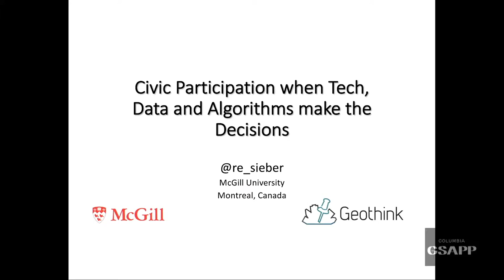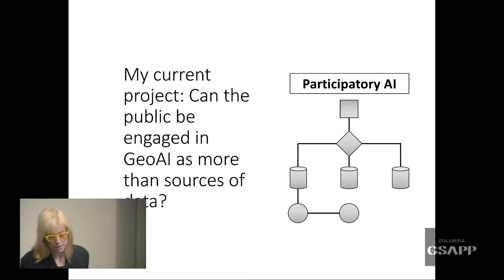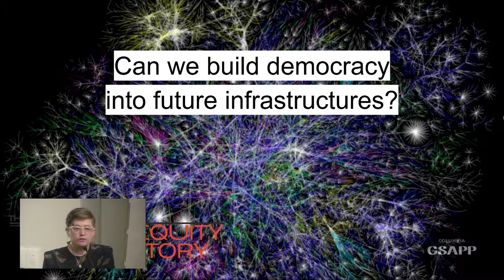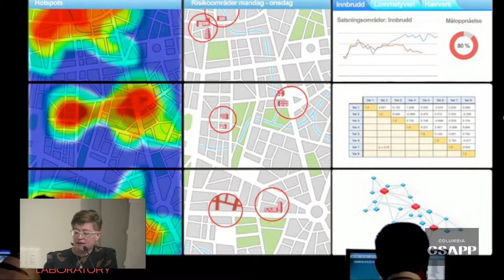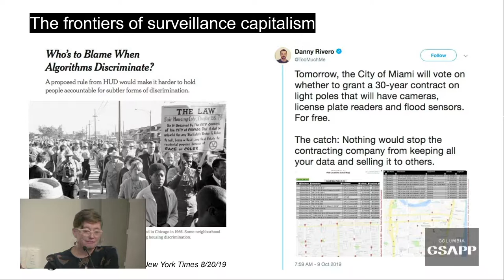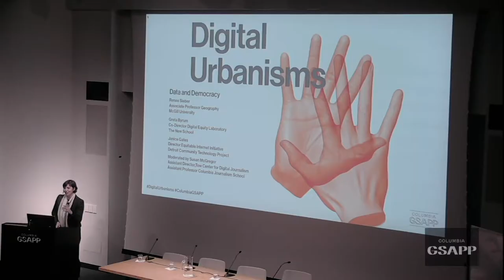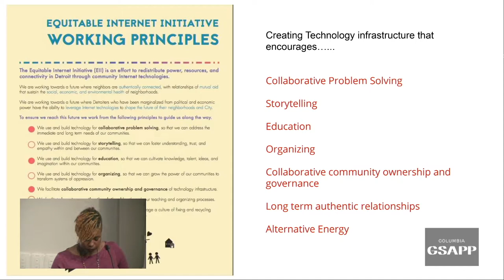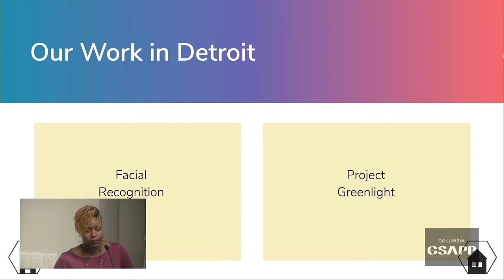Digital Urbanims - Part 4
The development of urban digital technologies and the deployment of digital information have evolved into a mutually reinforcing feedback loop between distributed sites of data production and extraction, and the planning and design of data-driven and evidence-based landscapes. Mobile social media, networks of sensors, and the ecology of connected devices termed the “Internet of Things,” among others, constitute infrastructures that harvest information, while advancing techniques of analysis and visualization have begun to describe and design sociopolitical and built environments in their image. Digital Urbanisms is a one-day symposium bringing together urban researchers and practitioners – planners, architects, geographers, organizers, and entrepreneurs – to take stock of the digital processes and products shaping cities, their promises, and problems, and discuss alternatives and approaches for operating within and against the uneven spaces they characterize.

Afternoon Session: Information, Action
Data and Democracy

This session explores the implications of urban digital tech and data usage for public participation, engagement, citizenship, and inclusion. This dialogue between panelists in a range of different fields aims to raise questions and critique as well as highlight practices and opportunities for action, intervention, and organizing.

Greta Byrum, Co-Director, Digital Equity Laboratory, The New School
Renee Sieber, Associate Professor, Geography, McGill University
Moderated by Susan McGregor.